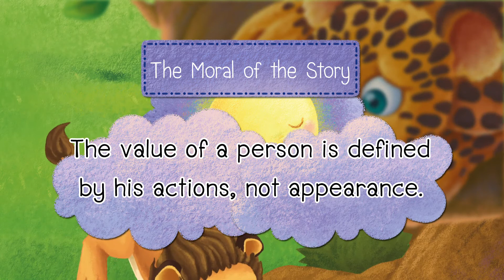A Vain Leopard | Aesop's Fables - Bedtime Stories | MISbook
ติดตาม 10 เรื่องนิทานอีสปแสนสนุก แฝงข้อคิดสติเตือนใจ พร้อมกับปูพื้นฐานภาษาอังกฤษ ภาพประกอบน่ารักสดใส ไปกับนิทานอีสปก่อนนอน สอนหนูน้อยเป็นเด็กดี ชุดที่ 1 ISBN: 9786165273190

หรือ add Line @misbook

เนื้อเรื่องสอนใจ เล่าให้ลูกฟัง ปลูกฝังคุณธรรม

นิทานอีสปจัดได้ว่าเป็นนิทานที่น้องๆ รู้จักกันเป็นอย่างดีด้วยเนื้อหาที่ทำให้ความสนุกสนานและสร้างความเพลิดเพลินอีกทั้งเนื้อเรื่องผังแฝงไปด้วยคติสอนใจ เพื่อให้น้องๆ ซึมซับความมีคุณธรรม จริยธรรม และฝึกทักษะการแก้ปัญหาในชีวิตประจำวันได้หนังสือ เล่มนี้ได้สอดแทรกคติสอนใจ ซึ่งสามารถนำไปปรับใช้ในชีวิตประจำวันได้ทุกยุคทุกสมัย นอกจากนี้ยังมีการนำเสนอในรูปแบบ 2 ภาษา ทั้งภาษาไทยและภาษาอังกฤษเพื่อให้น้องๆ ได้ฝึกทักษะการอ่านภาษาอังกฤษควบคู่ไปกับนิทานสอนใจ ซึ่งจะทำให้การเรียนภาษาอังกฤษเป็นเรื่องที่ไม่น่าเบื่ออีกต่อไป